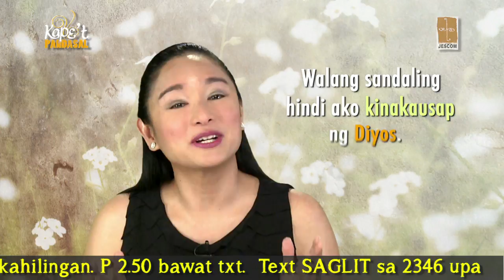Kape't Pandasal - Magic Moments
Ang Diyos ay nasa lahat ng bagay at ang Kanyang karunungan ay matatagpuan kahit saan.

Rissa Singson-Kawpeng